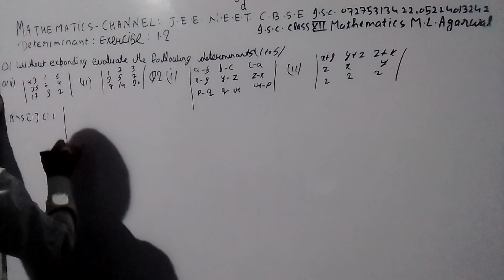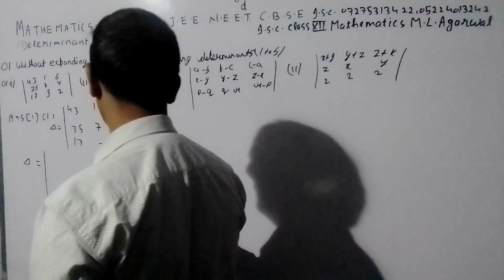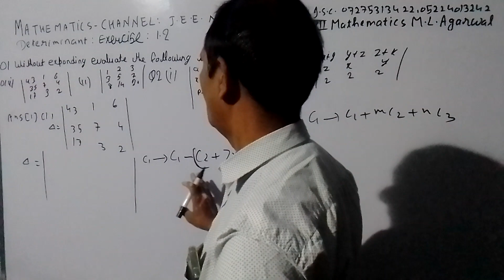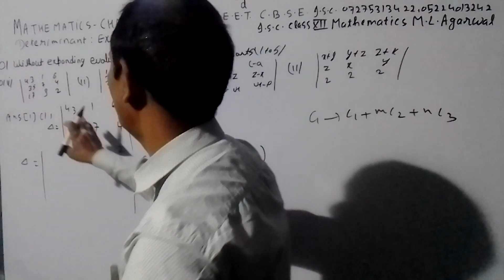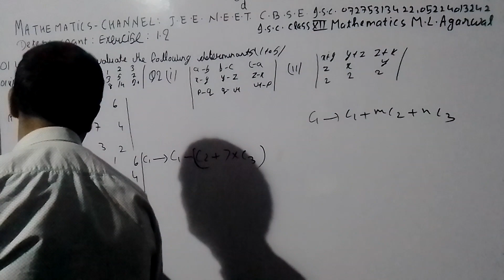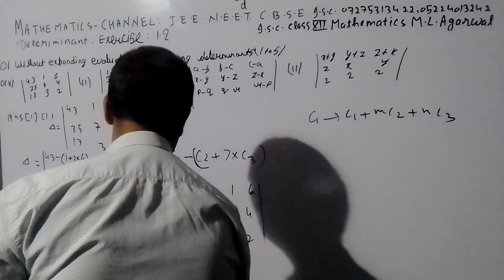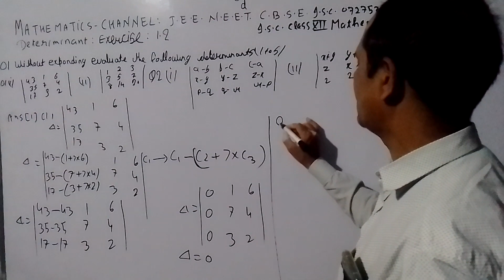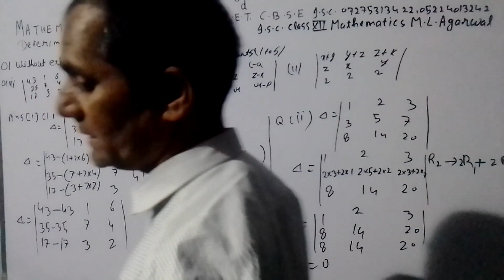MATHEMATICS CHANNEL J.E.E. N.E.E.T. C.B.S.E. I.S.C, 07275313422 05224013242 (4)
CHAPTER DETERMINANT CLASS XII EXERCISE 1.2  QUESTIONS FROM 1  TO 4 MATHEMATICS  I.S.C. M.L. AGARWAL